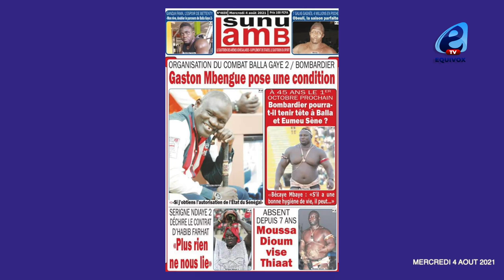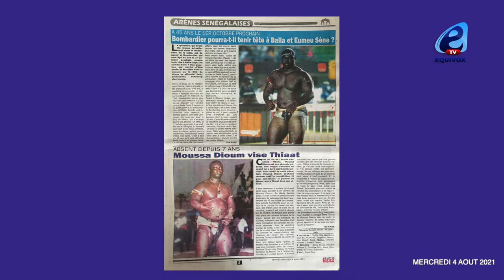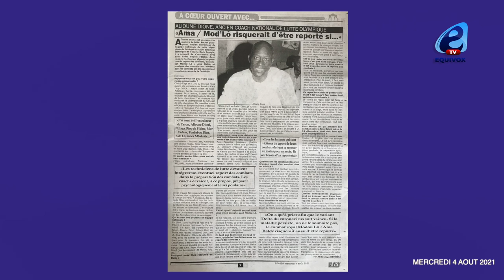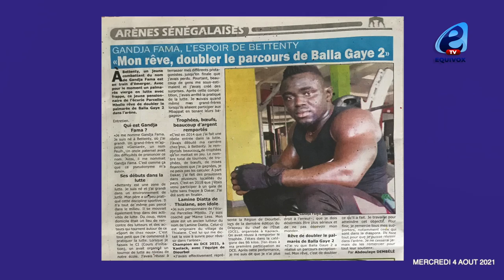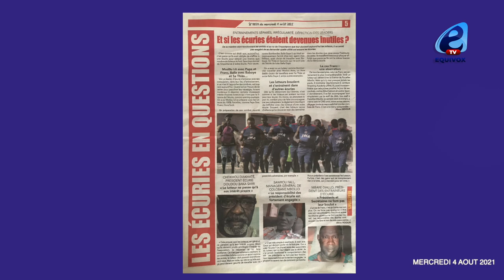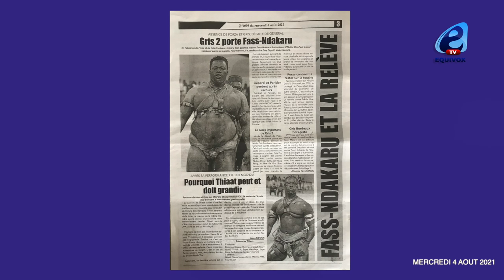Balla Gaye2 vs Bombardier: Gaston MBENGUE prêt à l'organiser dés le lendemain de la fin de l'arrêté